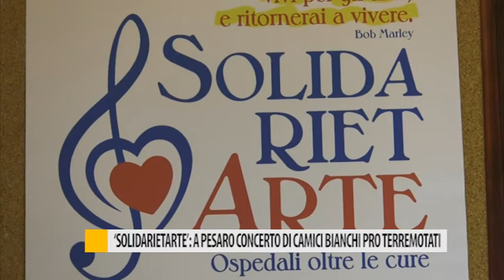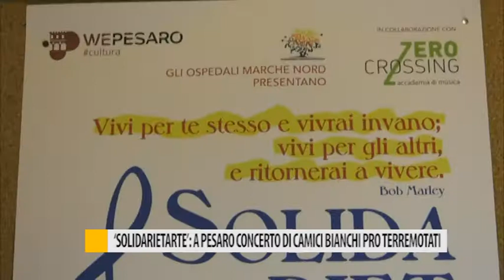"Solidarietarte": a Pesaro concerto di camici bianchi pro terremotati